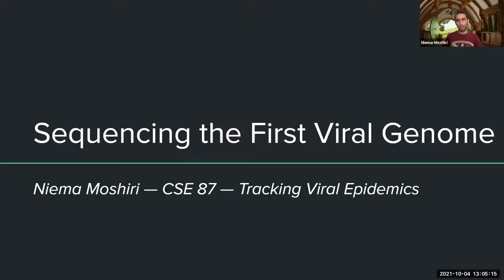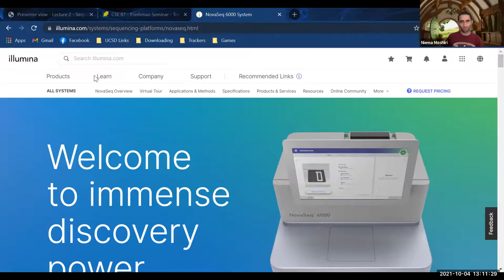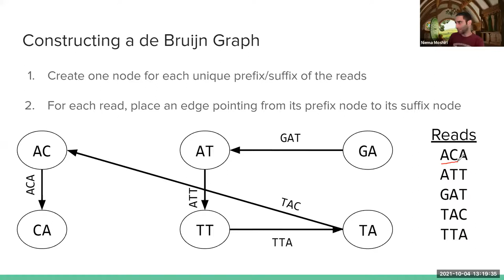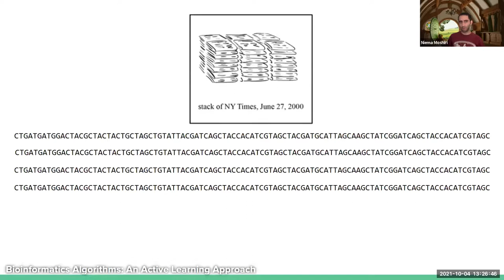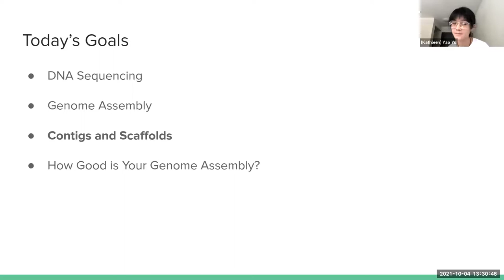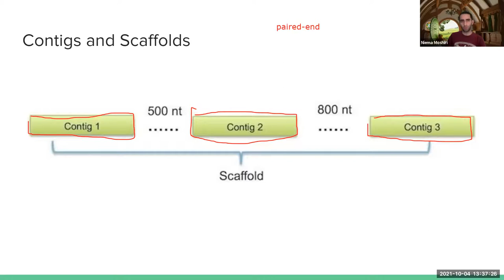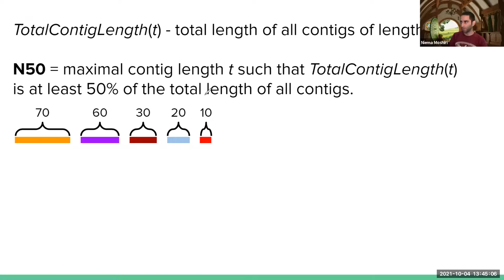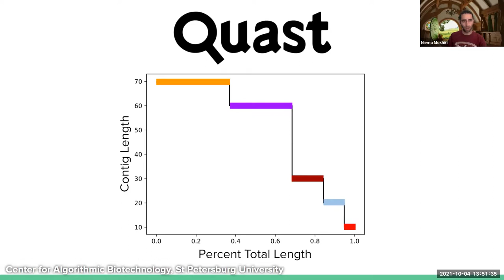CSE 87 Fall 2021 Lecture 2: Sequencing the First Viral Genome